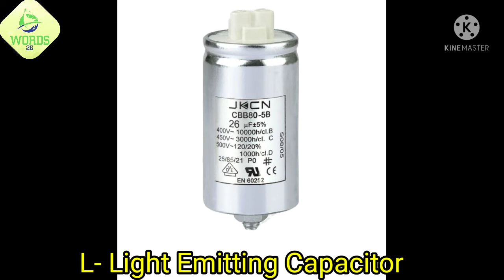A to Z Electrical Gadgets Name and their Pictures // WORDS 26